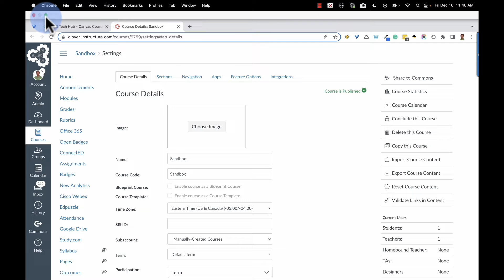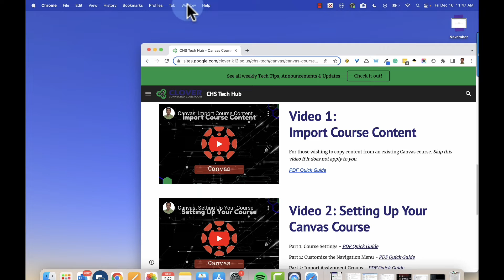Mac - View 2 Browser Tabs Side by Side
How to view 2 browser tabs side by side using split screen on a Mac.

Updated directions for macOS Catalina, Big Sur, Monterey, Ventura or later.